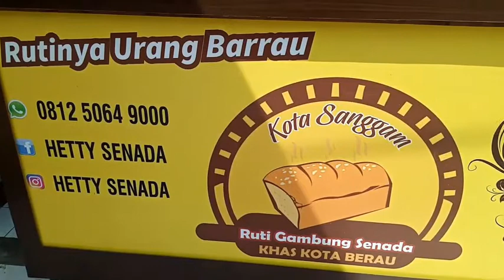Lezatnya Roti Gambung Khas Berau Dengan Rasa Kekinian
Pada kesempatan kali ini kami akan membagikan proses pembuatan roti Gambung. Roti gambung khas berau ini beronovasi dengan menghadirkan rasa Kekinian  yang disukai semua kalangan, baik muda atau tua. Ada varian rasa; mochaccino, coklat, maupun  keju. adapun harganya  adalah : Rp. 15.000/porsi